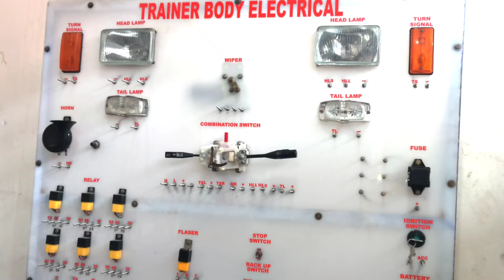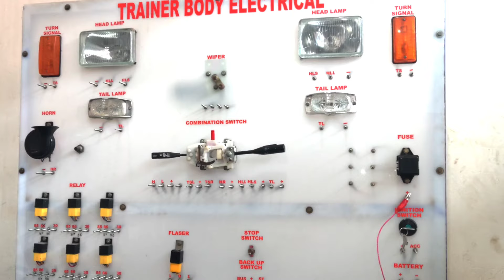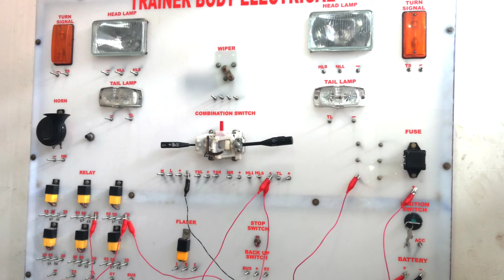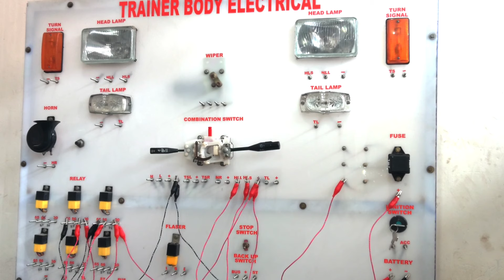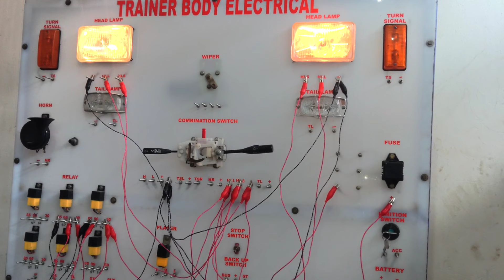Merangkai lampu kepala/head lamp mobil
video kali ini tentang belajar bareng Merangkai lampu kepala/head lamp mobil, materi ini adalah kelanjutan dari materi kelistrikan body pada kendaraan, Merangkai lampu kepala/head lamp mobil ini adalah materi terakhir dalam materi kelistrikan body pada kendaraan, yuks kita simak videonya Merangkai lampu kepala/head lamp mobil sampai selesai dan semoga video ini dapat memberi manfaat bagi kita semua,amin.

merangkai lampu dekat mobil
merangkai lampu jauh mobil
merangkai lampu dim mobil